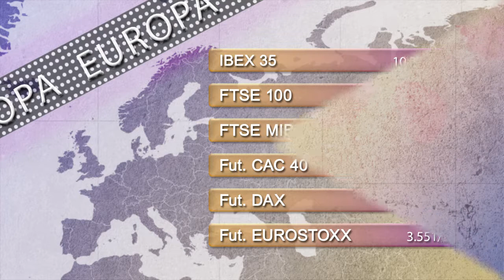Vídeo Soportes y resistencias de los principales índices de Bolsa